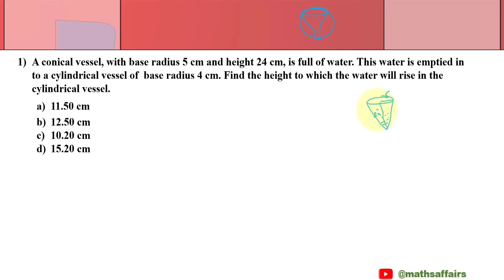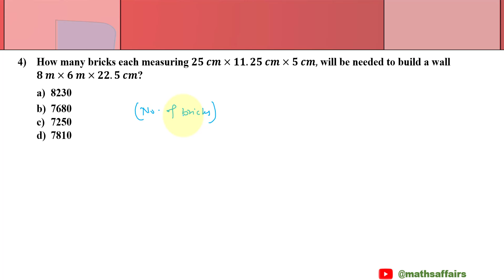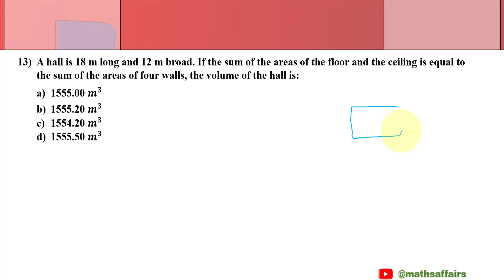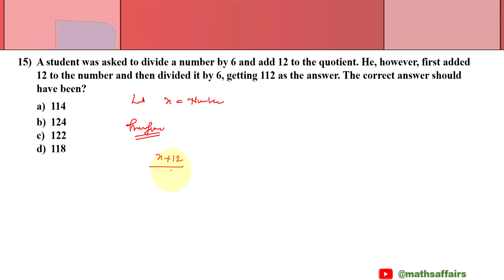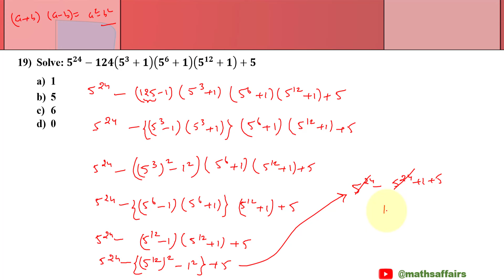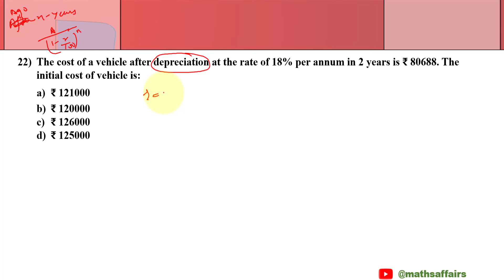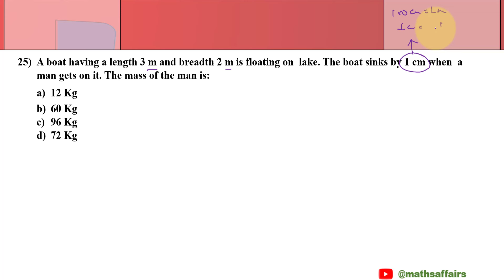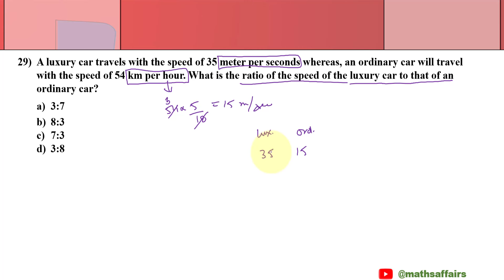Aryabhatta National Maths Competition 2024 | Mock Test 1 | Model Paper 1| ANMC 2024